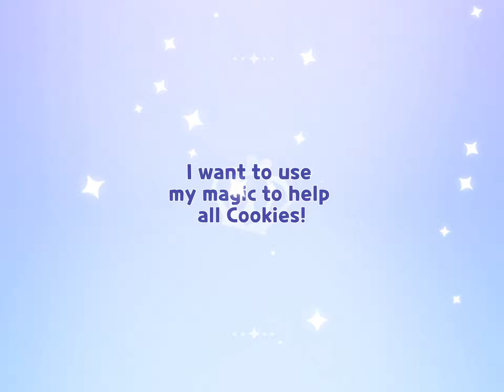Cream Puff Cookie gacha animation (English Voice Over)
I’m lucky I got this actually, I recorded just incase and to my surprise I finally got her after months of playing.
Comment any cookie animation you’d like to see next.